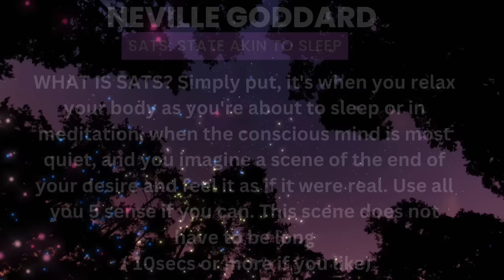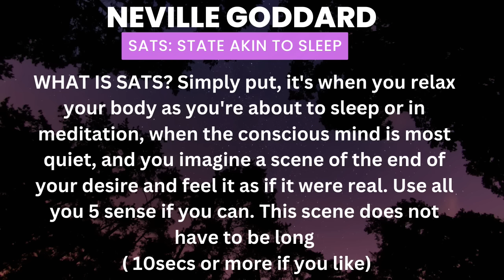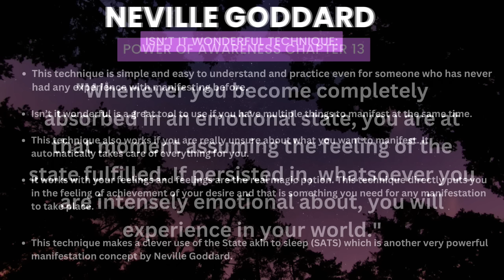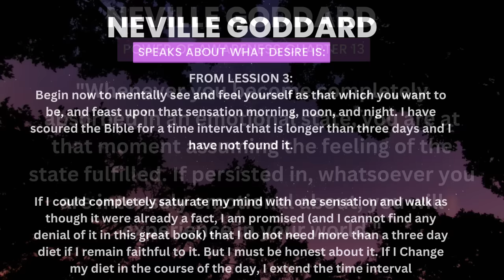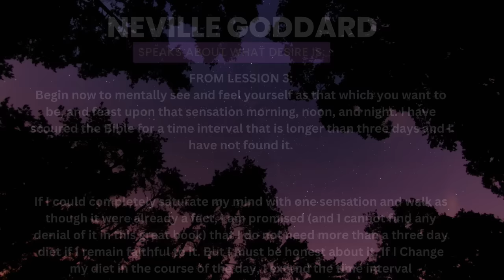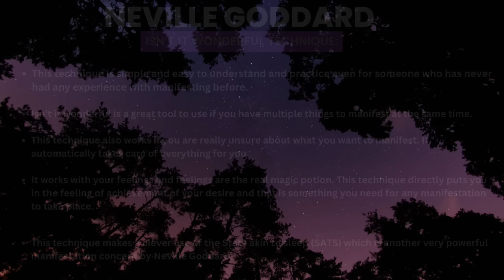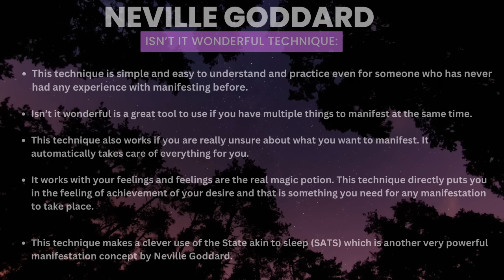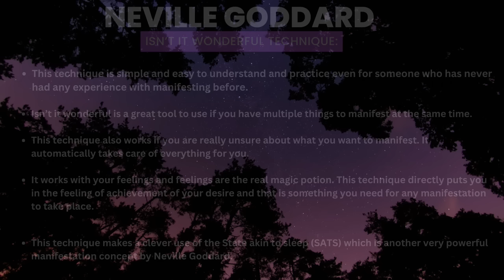Works So Fast It's Scary ⚠️ ASKFIRMATIONS Meditation| NEVILLE GODDARD | LAW OF ASSUMPTION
💥💥💥💥 SALE ON THE SWEET SPOT MEMBERSHIP

$20.00 FOUNDING MEMBER PRICE ( PRICE STAYS THE SAME UNLESS YOU LEAVE THEN ITS 39.99 IF YOU CHOOSE TO RE JOIN AT A LATER TIME

💥WITH THIS MEMBERSHIP YOU GET:
1. Access to me as a Mindset Coach Once a week through live Q/A sessions ( ask any questions about manifesting your DESIRED REALITY / MANIFESTATION TOPICS)

2. Access to ALL Courses featured FREE FOR MEMBERS ONLY

3. Weekly and Monthly Challenges surrounding Manifestation, Law of Assumption, Subconscious Mind

4. Exclusive Mediations and Rampages for Effortless Affirming

5. EFT Classes for Anxiety and other Mental Health Coping Mechanisms

6. Manifesting Money/ Entrepreneurship / Monetizing Spiritual Talents

7. Social Media Management for Lightworkers/ Spirituality/ Coaches

8. In-depth BOOK Study of Neville Goddard, Think and Grow Rich, Joseph Murphy , Joe Dispenza, and many other spiritual concepts and manifestation material.